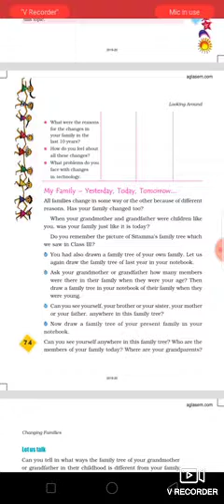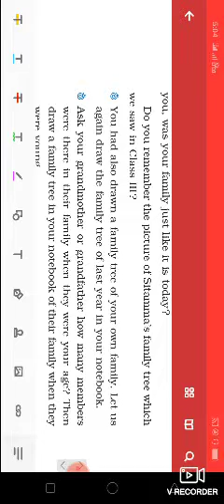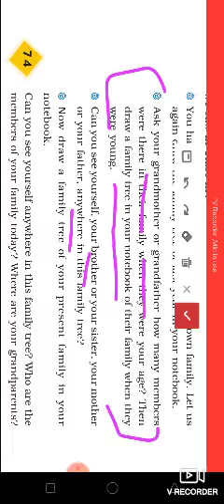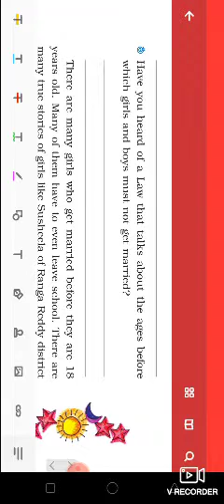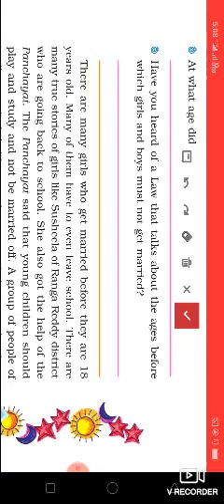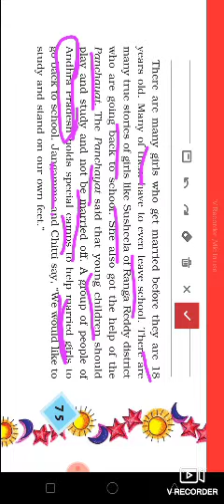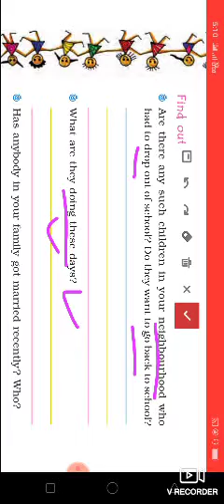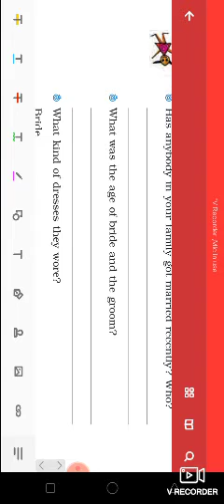Class 4 | Evs | chapter 9 | changing families | part 4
Changing families...continue